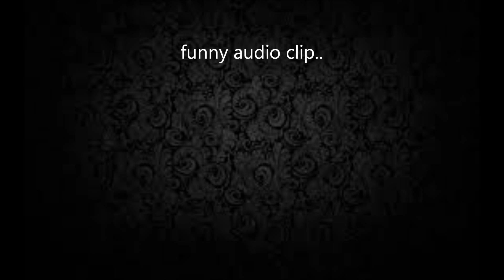funny audio clip